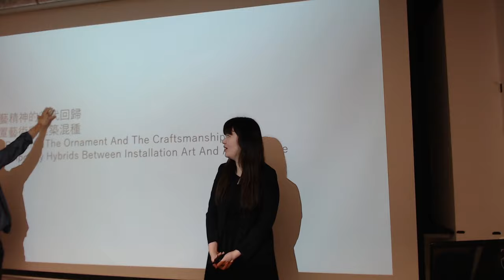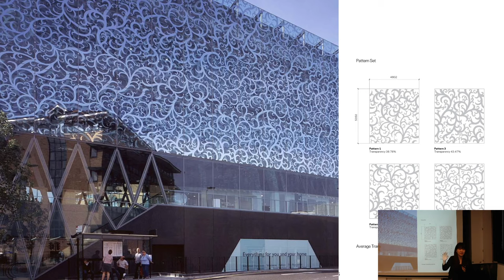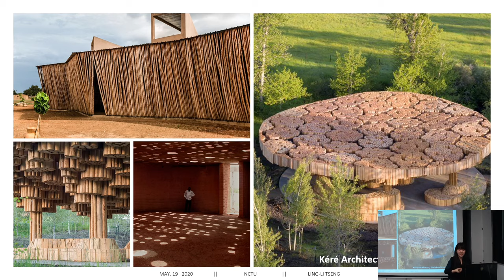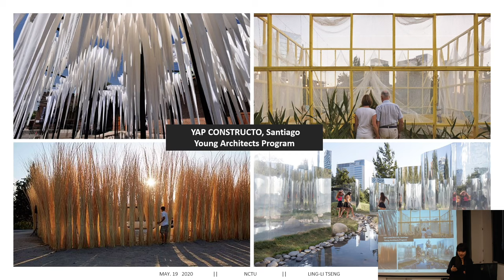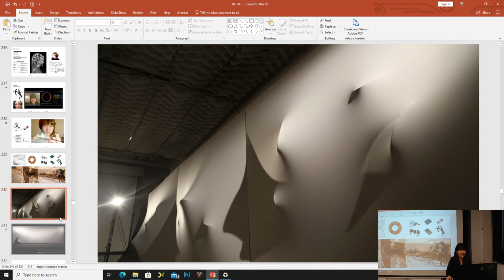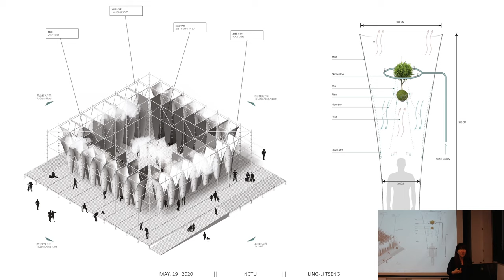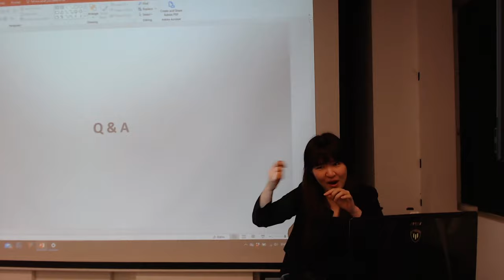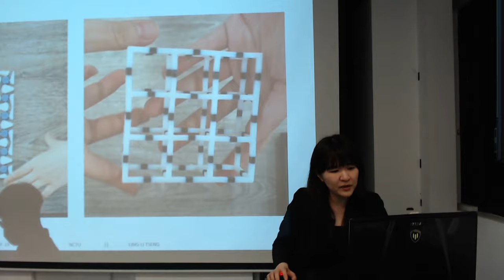《2020當代建築關鍵議題》曾令理：工藝精神與裝飾的回歸—裝置藝術與建築混種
2020《當代建築關鍵議題》第八講
講題：工藝精神與裝飾的回歸—裝置藝術與建築混種(The Return of the Ornament and Craftsmanship: Contemporary Hybrids Between Installation Art and Architecture)
講者：曾令理 助理教授
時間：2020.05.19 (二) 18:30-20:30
地點：交大人社一館HA105